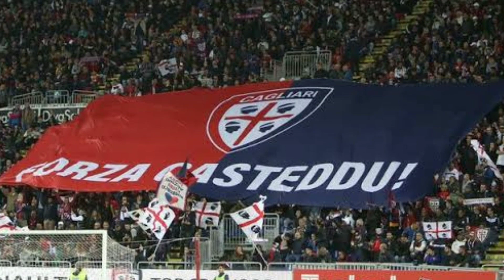TOP 10 MIGLIORI GIOCATORI DELLA CAGLIARI DI TUTTI I TEMPI! LA POLEMICA! NOTIZIE DI CAGLIARI